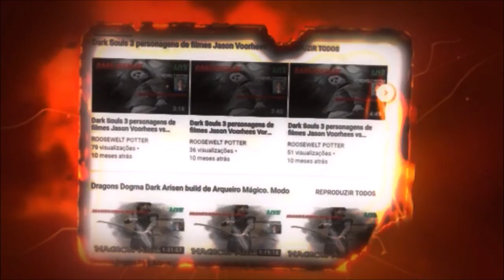Dark Souls 3 Cosplay de Casca vs Abyss Watchers